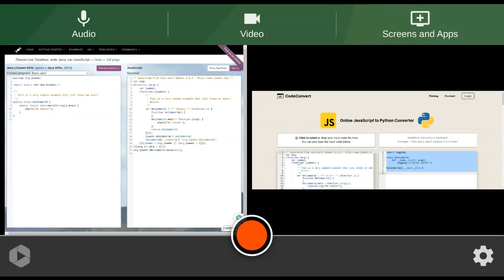java to javascript to python:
-- Jun 15th, 2024 @ 10:17:05 PM

The basic way to turn java applications into things that work with brython.js

For more content like this:

use for a $25/month & 35GB of mobile data